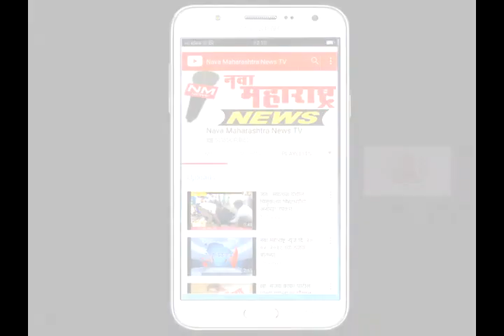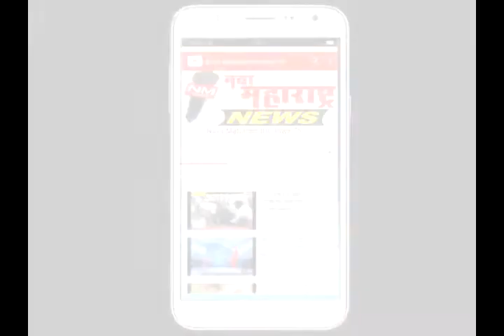चव्हाणवाडी :जि.प शाळेची पाच वर्षांपासून दुरावस्था :नवा महाराष्ट्र न्यूज